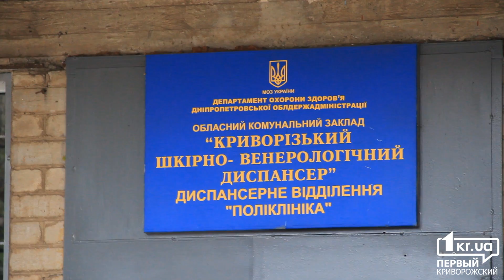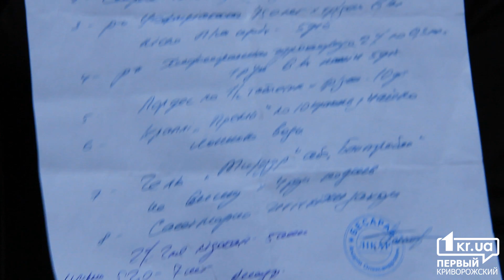Внезапная смерть 8-летнего мальчика в Кривом Роге, всколыхнула всю Украину | 1kr.ua